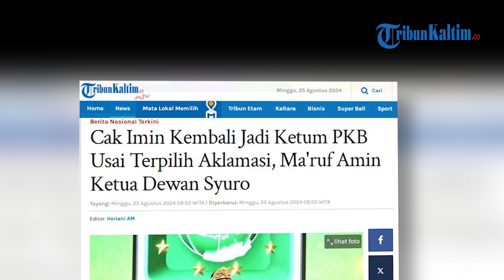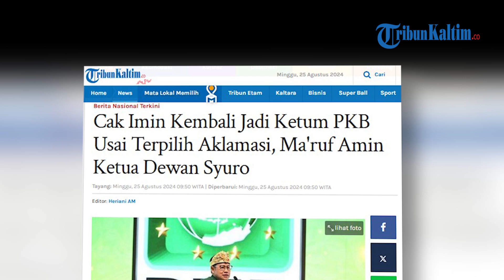Cak Imin Kembali Jadi Ketum PKB Usai Terpilih Aklamasi, Ma'ruf Amin Ketua Dewan Syuro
Abdul Muhaimin Iskandar kembali terpilih sebagai Ketua Umum Partai Kebangkitan Bangsa (PKB) untuk periode 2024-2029.
Cak Imin terpilih secara aklamasi setelah 514 perwakilan DPC dan 38 DPW, dan para pengurus DPP PKB tak memberikan mandatoris pada figur lain.
"Saya menerima permintaan sahabat sahabat semua untuk menjadi ketua umum PKB yang baru," kata Cak Imin di Bali Nusa Dua Convention Center, Sabtu (24/8/2024),
Setelah menerima permintaan tersebut, Cak Imin ditetapkan sebagai Ketum PKB oleh pimpinan sidang pleno l.
"Untuk memberikan mandat kepada Abdul Muhaimin Iskandar sebagai ketua umum DPP PKB masa bakti 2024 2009 sekaligus mandatoris tunggal muktamar PKB 2024. Apakah dapat disetujui?" kata Pimpinan Rapat Pleno IV Muktamar PKB Jazilul Fawaid yang disambut teriakan setuju oleh para peserta muktamar.
Setelah itu, dalam sidang pleno tersebut juga disepakati bahwa Ketua Dewan Syuro PKB jatuh kepada KH Ma'ruf Amin.
Usulan Ma'ruf Amin menjadi Ketua Dewan Syuro PKB dilakukan lewat rapat para kiai sepuh, yang kemudian Cak Imin mengumumkan di depan para peserta Muktamar.(*)